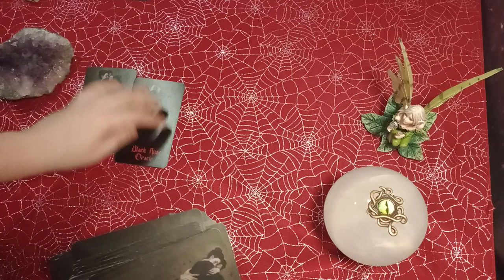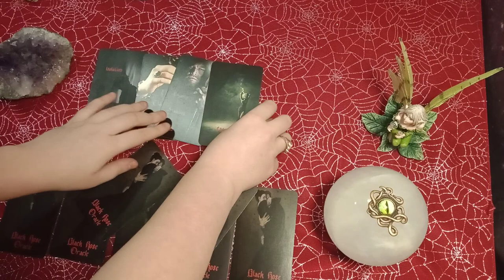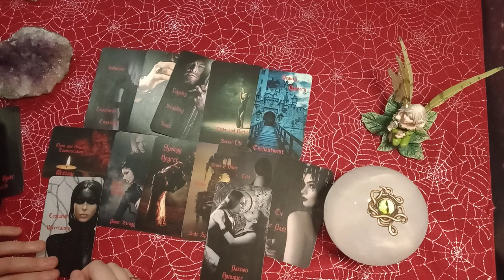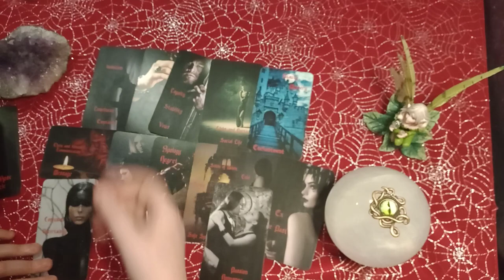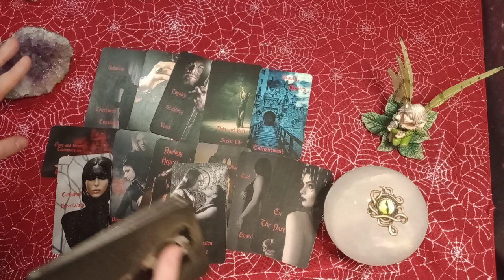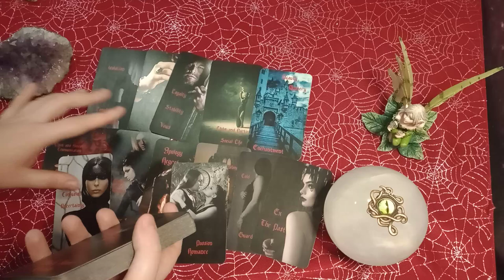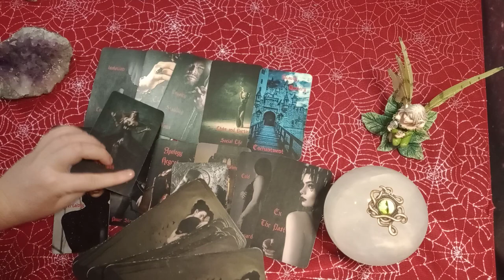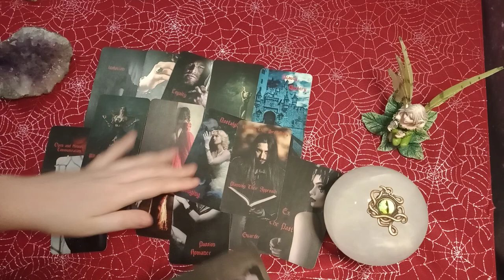VIRGO - THEIR IMAGE WAS EVERYTHING TO THEM! NOW THEY REALIZE FAME AND FORTUNE CAN'T BUY LOVE!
JANUARY READING SPECIAL:
$40 - 30+ Minute Video Reading
$5 - 5 Pendulum Questions